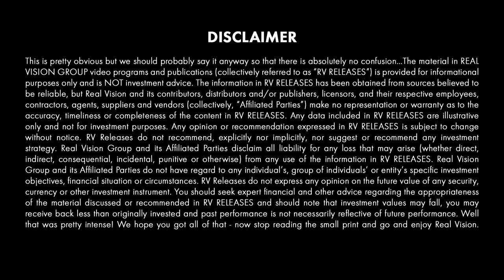WHAT’S (AND WHO’S) BEHIND ALL THESE CRYPTO HACKS?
What happened with the OpenSea $1.7 million phishing hack? And did Laura Shin unmask the perpetrator who siphoned 3.6 million Ether (with a current value north of $11 billion) from the Ethereum network? Robin Schmidt and Camila Russo join Real Vision's Elaine Ly to talk about these headline-making stories and the issues around them – including their views on safety and traceability in the crypto space. Robin, Camila, and Elaine also discuss the ongoing Russia-Ukraine conflict. Rising geopolitical tensions will impact all financial markets, and crypto is no exception.